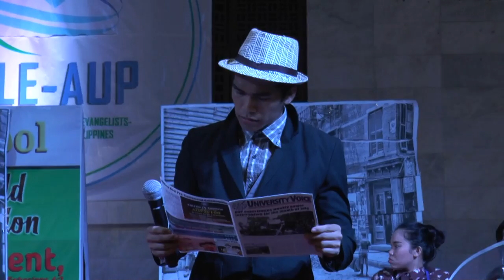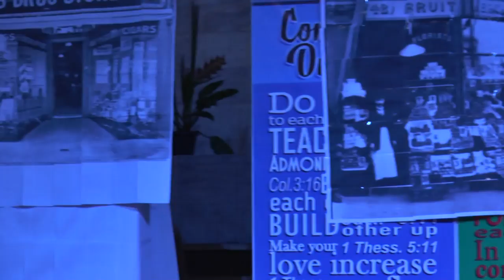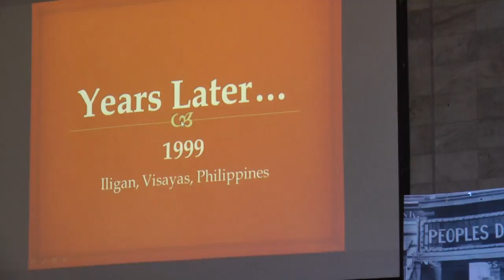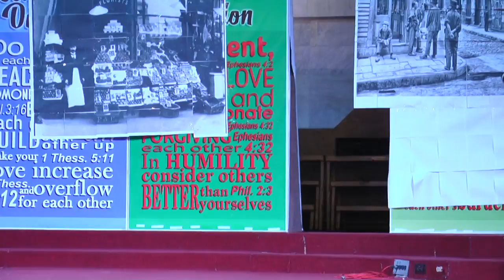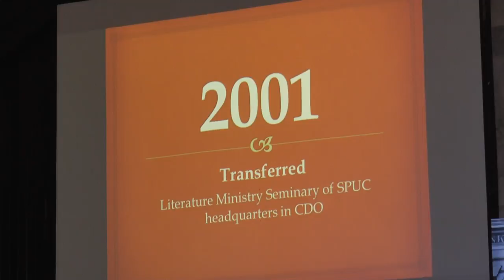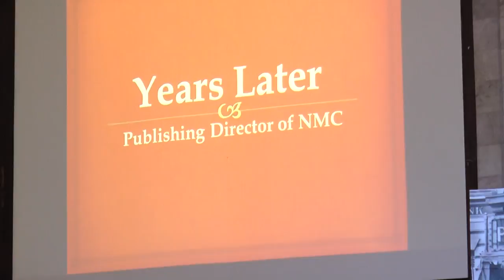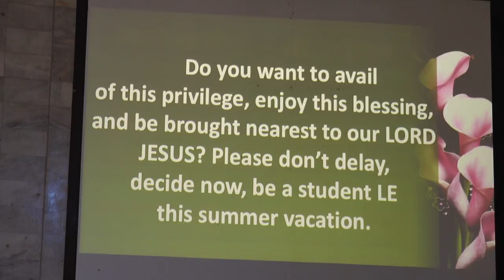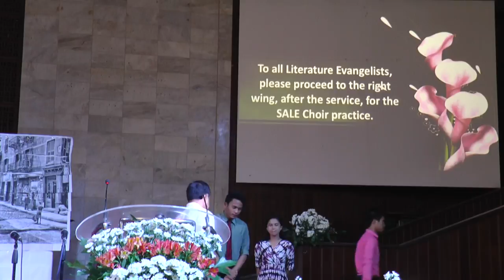Literature Ministry Roots in the Philippines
Philippine International Church of Seventh-day Adventists